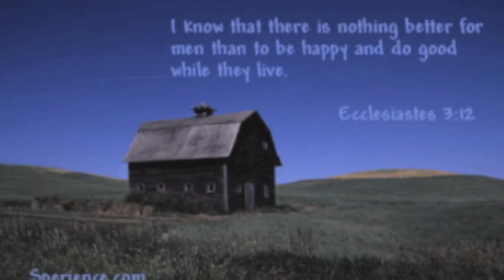传道书(第十篇)（普通话）/Luc Works for Lute, Stubbs/Mixed 刘致中 (Tze-John Liu)